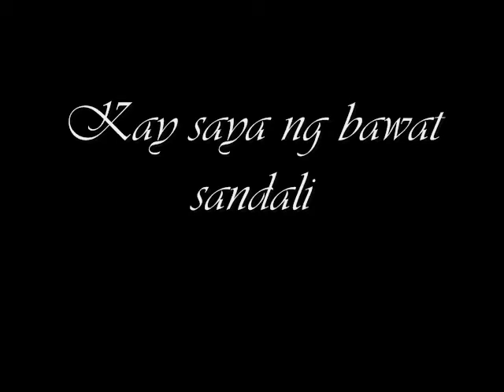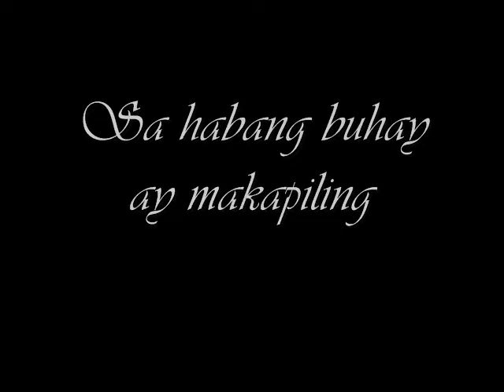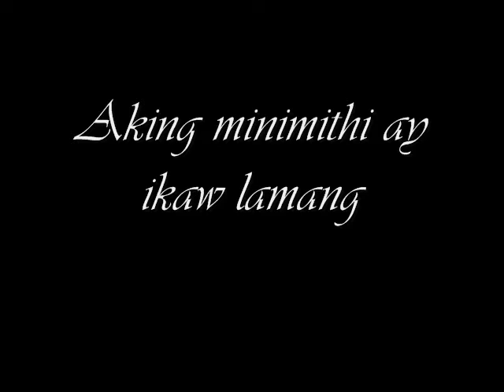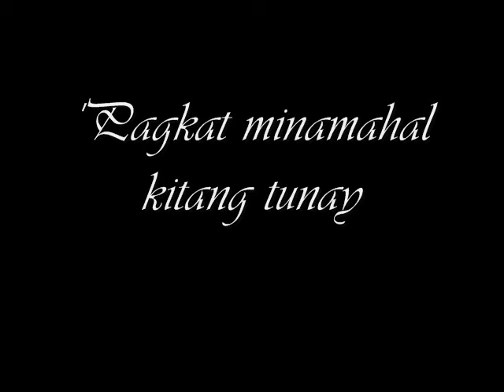Ikaw Ang Aking Pangarap- Johann Enriquez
Music & Lyrics: Ogie Alcasid